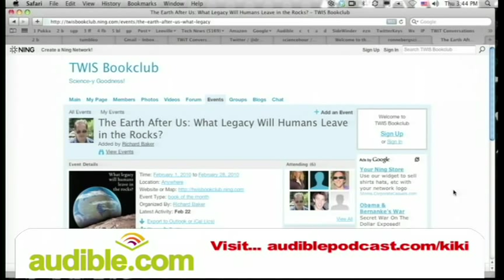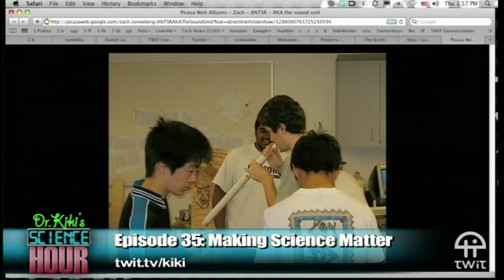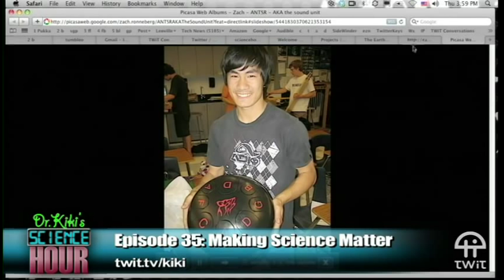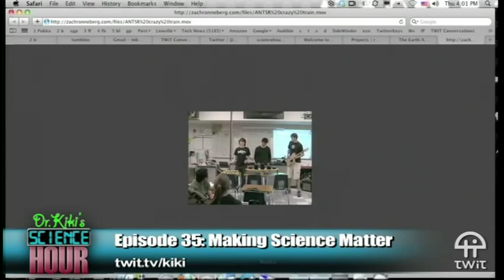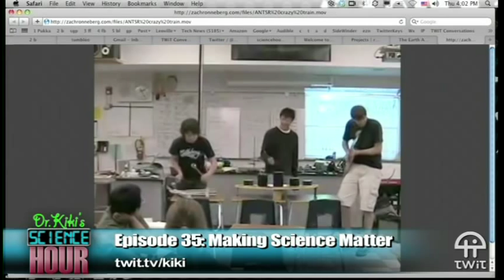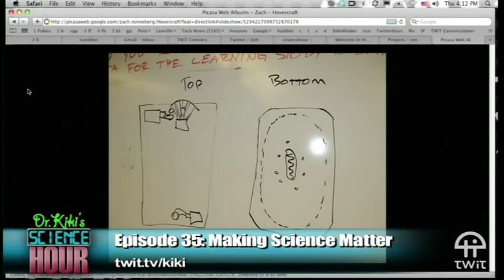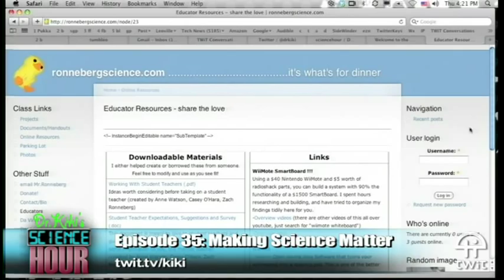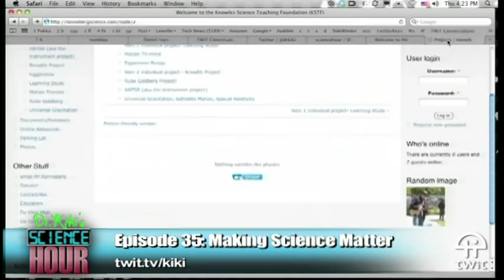Dr. Kiki's Science Hour 35: Making Science Matter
Host:Dr. Kirsten Sanford

Dr. Kiki talks about improving science education with Zack Ronneberg.

Guest: Zack Ronneberg, Science Teacher at Da Vinci High School, Davis, CA ronnebergscience.com.

wiki page for this episode.

Running time: 1:11:10